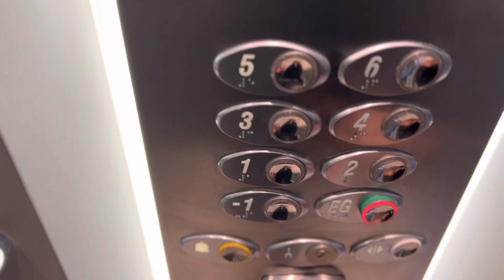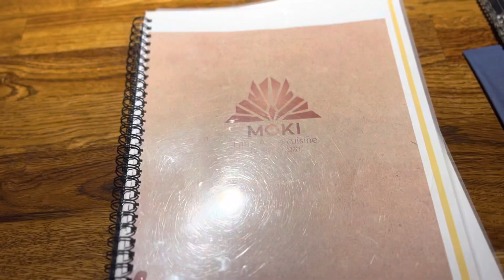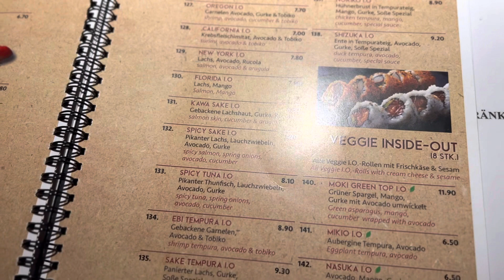Weekend Vlog + Sushi + Massage + Maintenance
Hi y’all, I got to get away for a quick weekend in Nurnberg, GE. It was a much needed maintenance and relaxation weekend. I hope y’all enjoy 😊